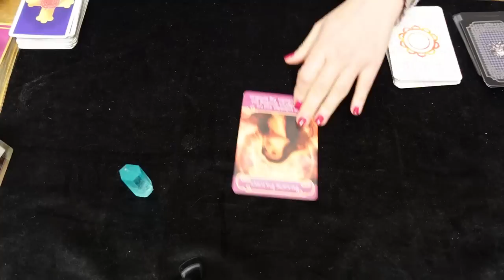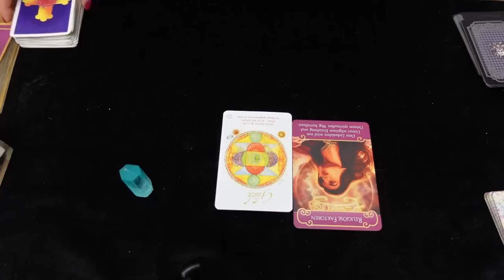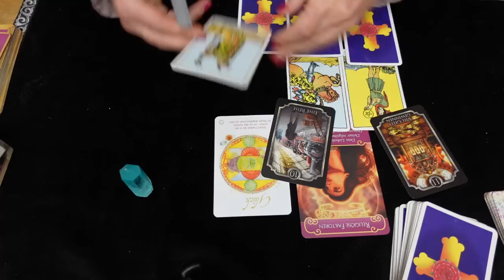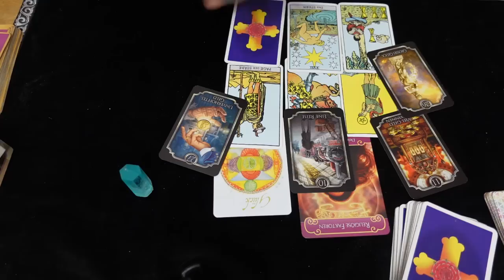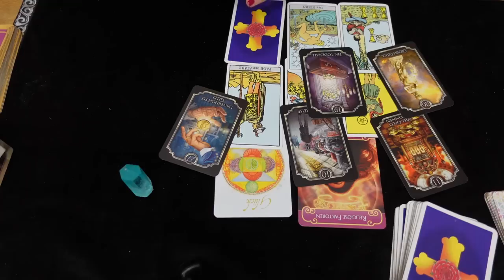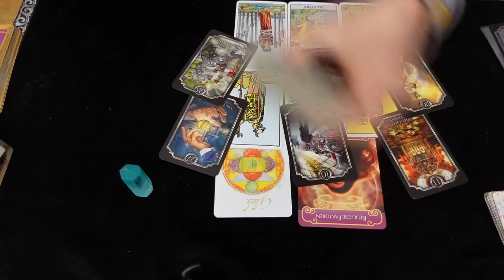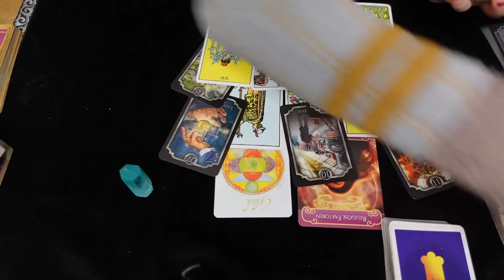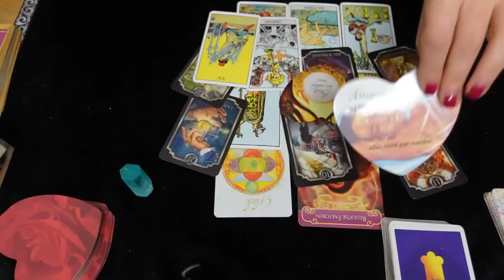LIEBESBRIEF 💌 Eine LIEBESGESCHICHTE soll BEGINNEN 💝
❣️Bist du an einer privaten Kartenlegung interessiert? Dann kontaktiere mich gerne unter:
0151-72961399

mindsetart_coaching

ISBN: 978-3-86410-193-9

Namaste ❣️
Deine Sunny ☀️